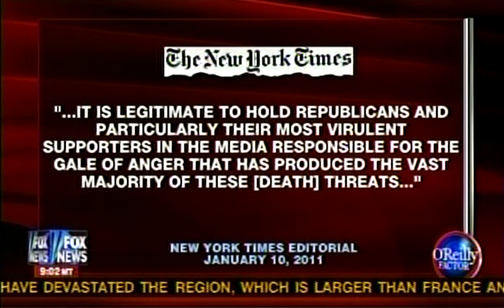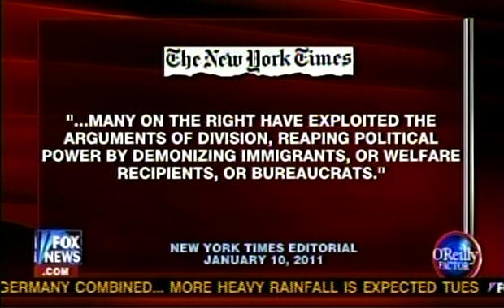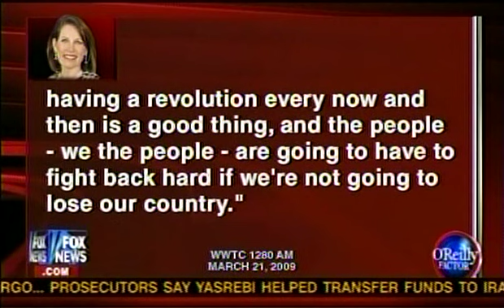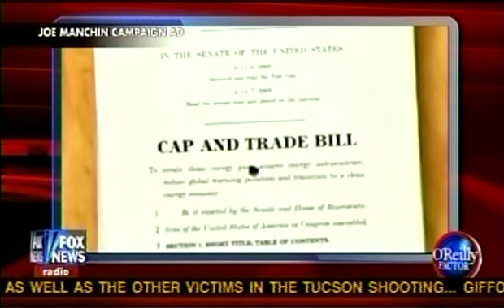O'REILLY FACTOR: Best Commentary on the Arizona Shooting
MUST SEE: Bill O'Reilly gets it right on the left-incited politicization of the tragic shooting of Rep  Gabrielle Giffords.

In order for civility to reign in the land, people have to know and accept the truth.

O'Reilly in this video hits the nail on the head!  Ooops -- am I inciting someone to violence with my metaphor?